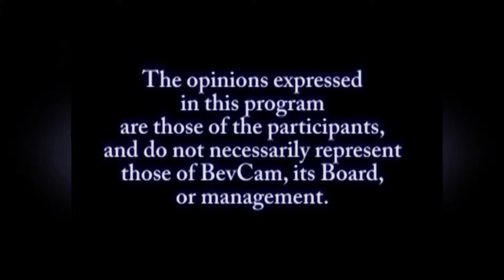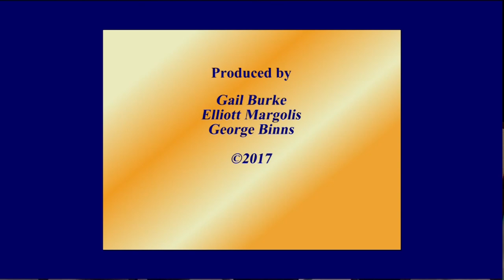What's Happening 10 5 2017 Theme Parks with Arthur Levine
Theme Park journalism and what's it take to get a story